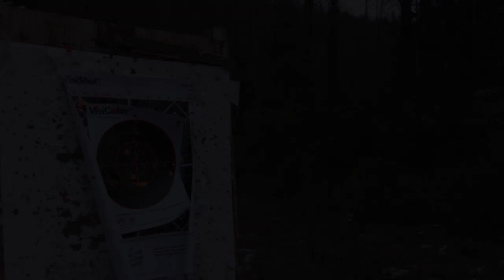Sitka Black Tail Deer Hunt & Harvest on Haida Gwaii | Hook and Barrel with Captain Quinn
Sitka black tail deer hunt in the Pacific Northwest is a great way to put wild food on the table. Captain Quinn takes you to Haida Gwaii in search of wild deer meat.

Captain Quinn is here to bring you Fishing Comedy & The Great Outdoors!